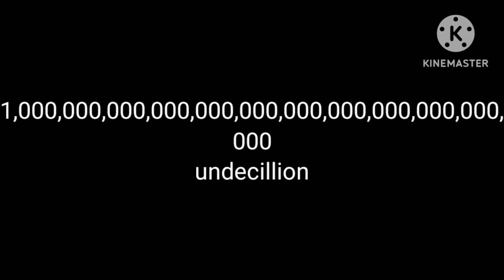large numbers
this is large numbers 1 to 1QU